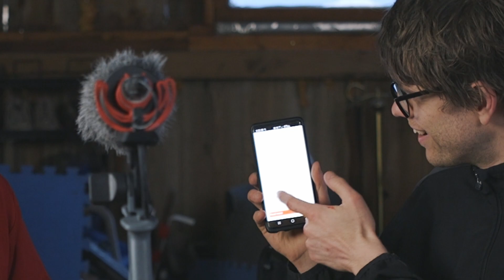Punching Women In NYC is Fueling MAGA Rage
Omega−3 fatty acids, also called Omega−3 oils, ω−3 fatty acids, Ω-3 Fatty acids or n−3 fatty acids, are polyunsaturated fatty acids characterized by the presence of a double bond, three atoms away from the terminal methyl group in their chemical structure.